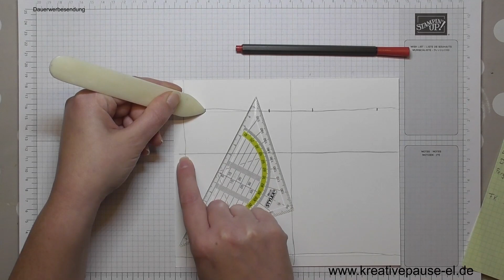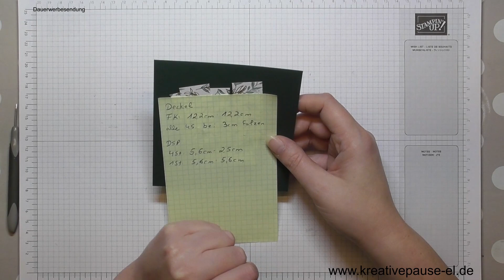Laterne mit einer Lichterkette oder einem Teelicht " Produktreihe Garten Eden" von Stampin`UP!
Heute habe ich eine weitere Laterne für euch.
Ich hoffe euch gefällt die Idee.
Ich wünsch euch viel spaß beim schauen und nach basteln.
Alle Produkte von Stampin`UP! können bei mir bestellt werden.

Liebe Grüße Eure Katja (Kreativepause-el)

Verwendete Produkte

Artikelnummer
152392 Papierschneider
102300 Papierfalter
103579 Papierschere
110755 Mehrzweck-Flüssigkleber (TomBow)
104430 Dimensionals (groß)
144108 Dimensionals (klein)
138995 Abreiss-Klebeband
155777 Farbkarton Seladon
106584 Farbkarton Pergament
160851 Prodktreihe Garten Eden (Stempel,Stanzen,Papier,Schmucksteine)
157834 Produktpaket Garten Eden (Stempel,Stanzen)
159996 Besonderes Designerpapier Ewiges Eden
159997 Baumwollpapier Ewiges Eden
159277 Schmucksteine